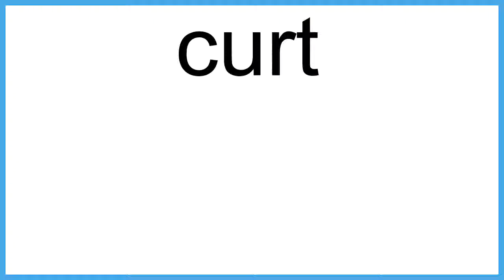curt The New English Dictionary meaning | Vocabulary for Kids | Children's Dictionary